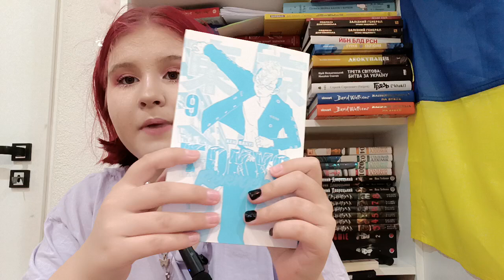Кен Вакуі "TOKYO Revengers"(книги 1-9)